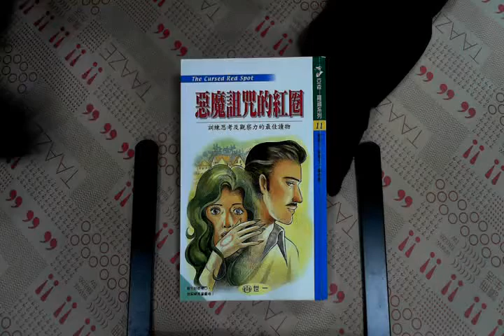TAAZE｜惡魔詛咒的紅圈 二手書書況 9789574924318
TAAZE｜讀冊生活網路書店「惡魔詛咒的紅圈」，找二手書請至